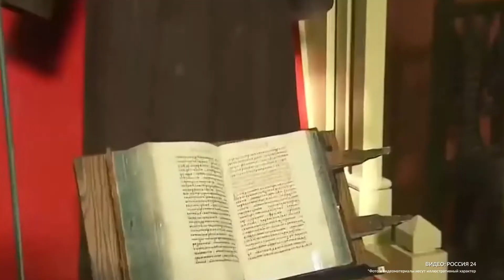Вход на основную экспозицию Государственного исторического музея будет бесплатным